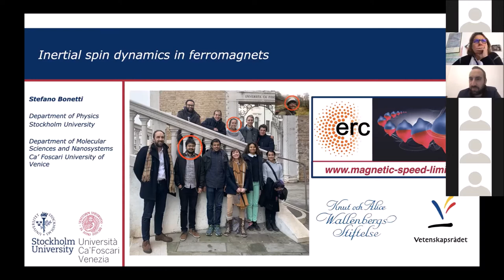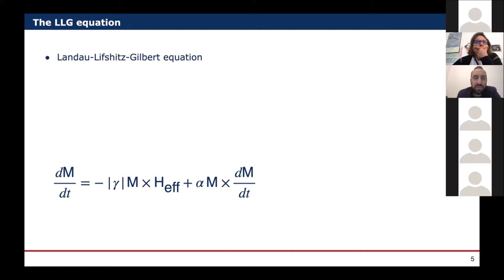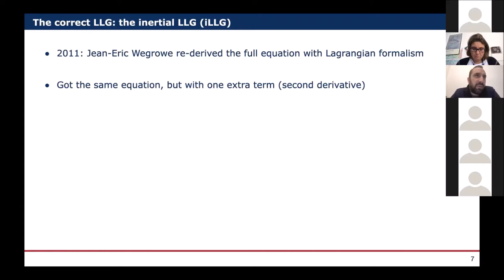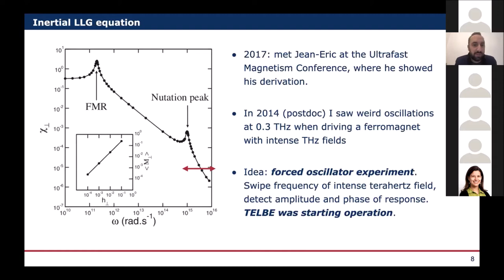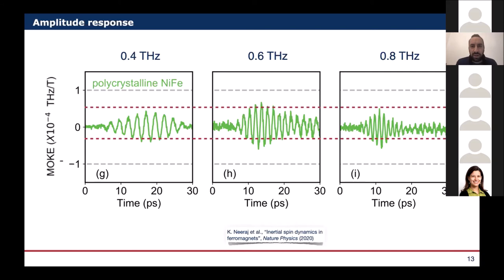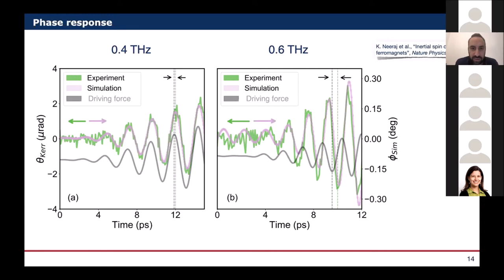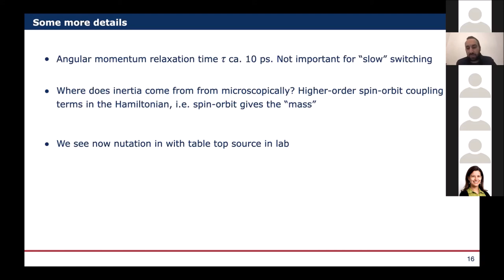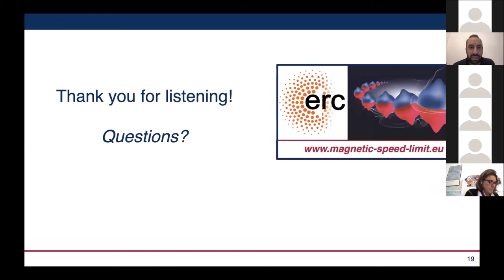Stefano Bonetti, University Ca Foscari Venice, Italy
Inertial spin dynamics in ferromagnets

Talk given in a virtual seminar serie organized by the IEEE Magnetics Society – Italy Chapter in the year 2020.